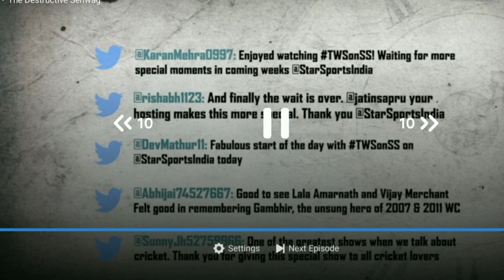Mayanti Langer in orange dress 🧡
Music Credits-Martin Garrix Animals
Dimitri Vegas Martin Garrix